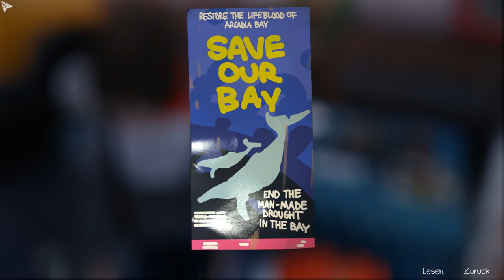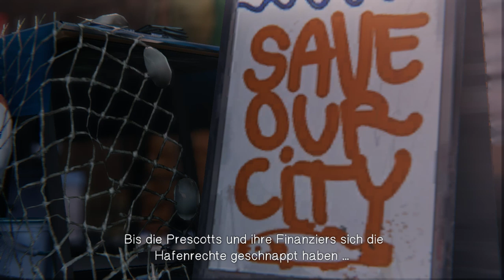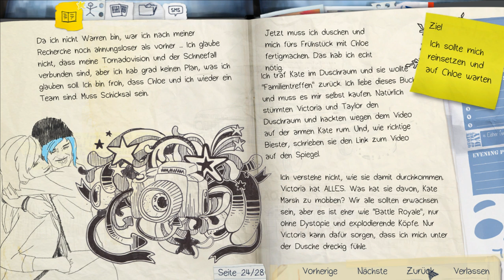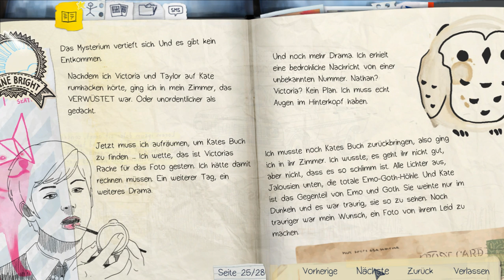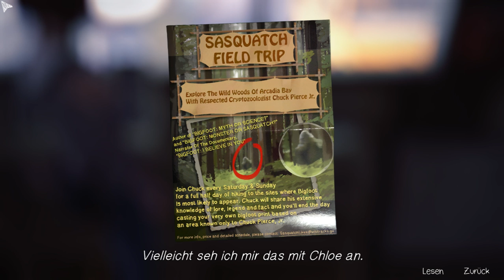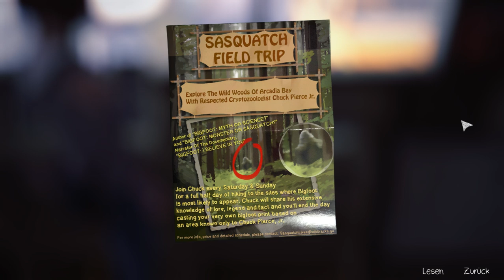Lets Play Life is Strange - Episode 2 (deutsch) part009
Wir sind unterwegs in der Stadt auf dem Weg ins Diner